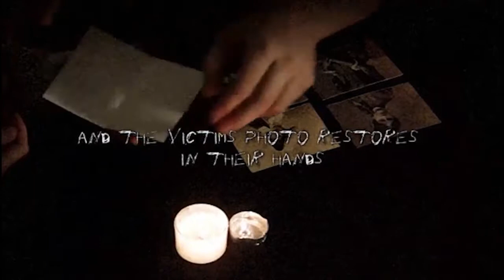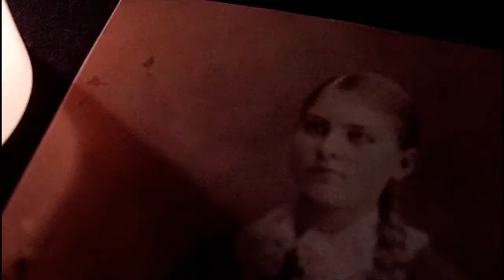Freak (Gimmicks and Online Instructions) by Dave Forrest